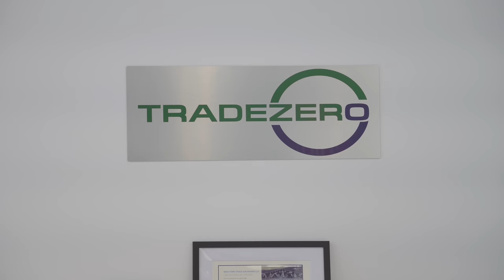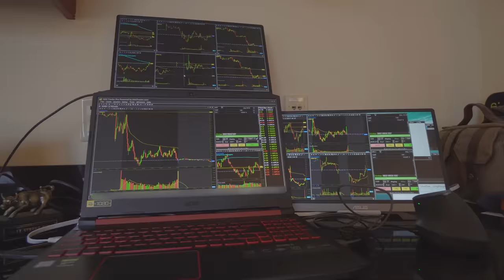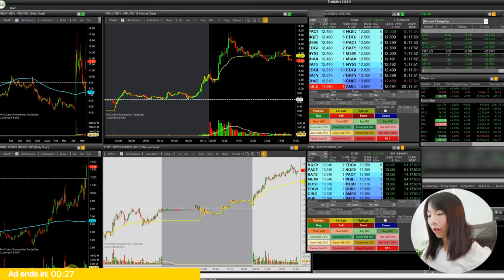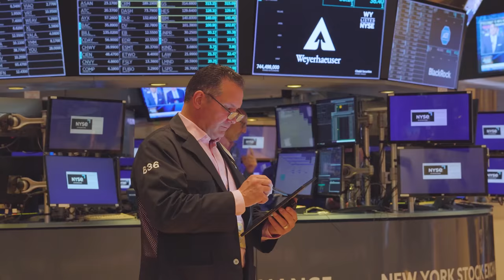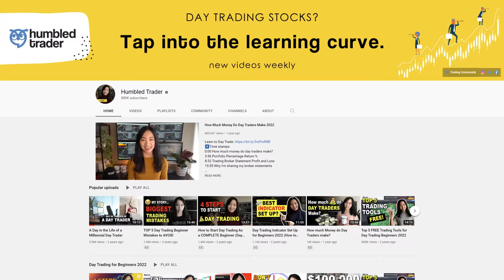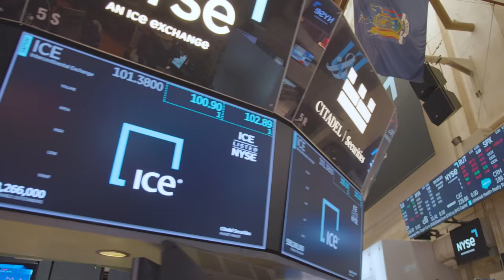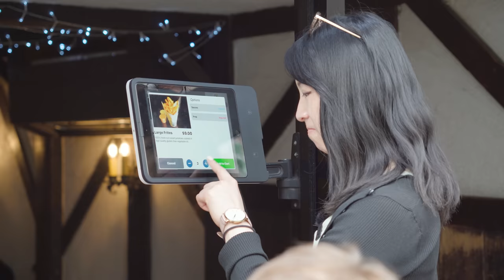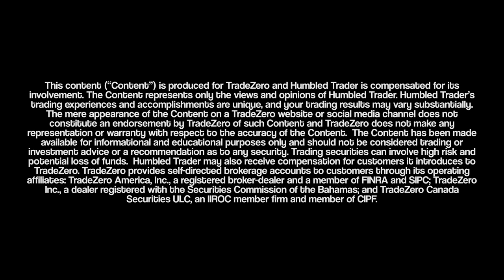Day Trading Pro Visits New York Stock Exchange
Humbled Trader was invited to visit the New York Stock Exchange... one of the most iconic stock exchanges of all time! The NYSE has been closed to the public since 911. Now one would need a special invitation from a member of NYSE in order to get access.
Special thanks to TradeZero for this exclusive tour. Watch my journey begins from my trading desk at home to the New York Stock Exchange (NYSE).

Timestamps:
0:00 Humbled Trader Is Going To The NYSE!
1:23 The Journey Begins
2:32 Humbled Trader visits Wall Street!
3:49 Inside the New York Stock Exchange
4:50 My confession
5:39 The Iconic Bell Rings!
7:03 Meeting Einstein of Wall Street

Best Trading Broker
Beginners Price Action
Day Trading Beginners

TradeZero provides self-directed brokerage accounts to customers through its operating affiliates: TradeZero America, Inc., a registered broker-dealer and a member of FINRA and SIPC; TradeZero Inc., a dealer registered with the Securities Commission of the Bahamas; and TradeZero Canada Securities ULC, an IIROC member firm and member of CIPF.

These videos are for educational and entertainment purposes only. Investing of any kind involves risk. While it is possible to minimize risk, your investments are solely your responsibility. It is imperative that you conduct your own research. I am merely sharing my opinion with no guarantee of gains or losses on investments.